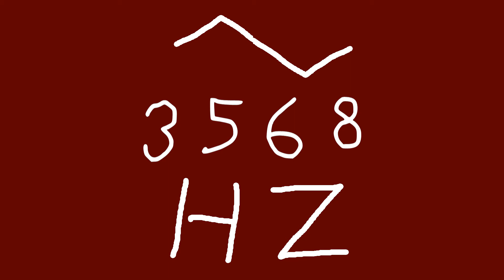3568 hz triangle